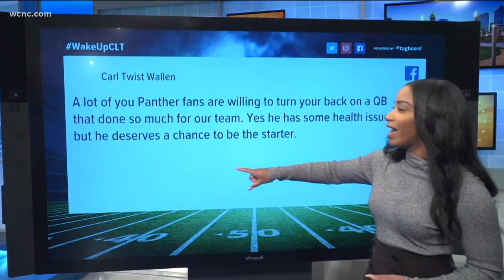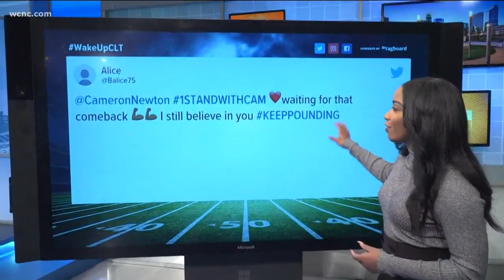Carolina Panthers fans react to Kyle Allen being named starting QB vs 49ers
Head coach Ron Rivera announced that Kyle Allen will start for the Carolina Panthers Sunday vs San Francisco. Should it stay that way once Cam Newton is healed?